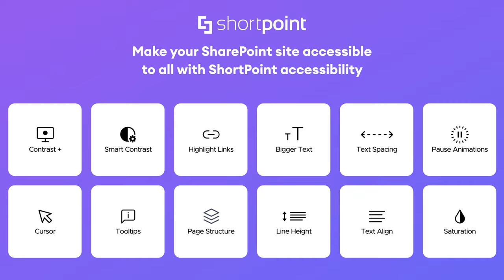Accessibility Tools for SharePoint